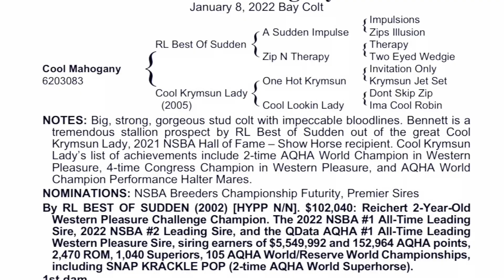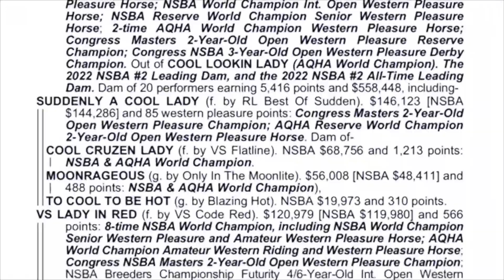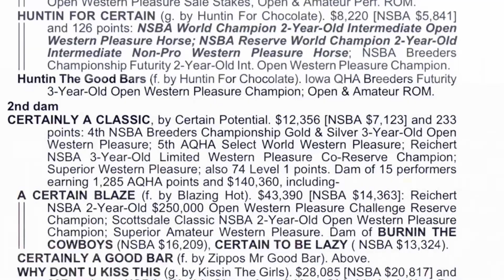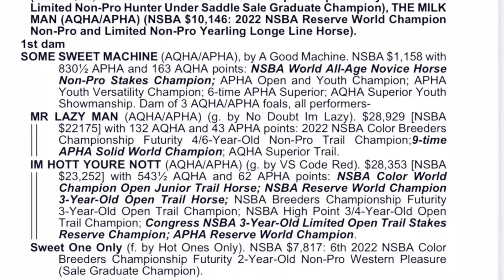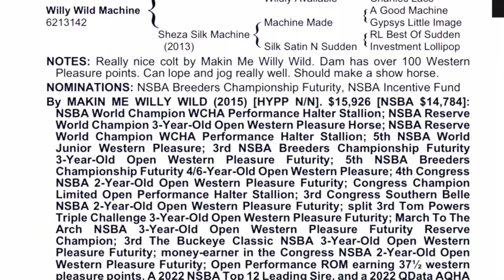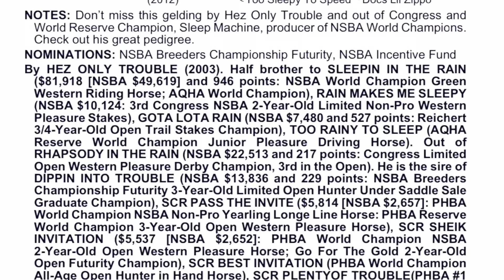2023 NSBA Sale Yearlings